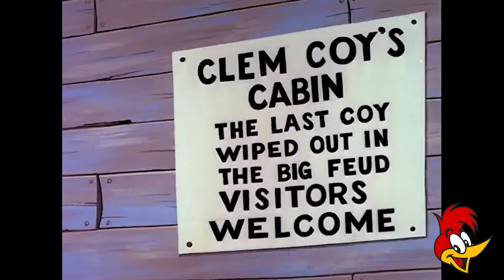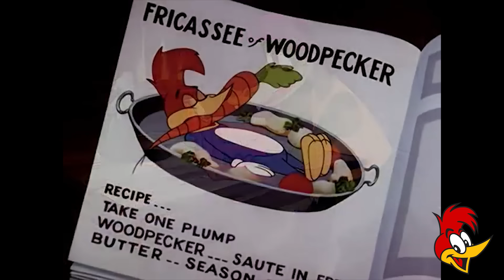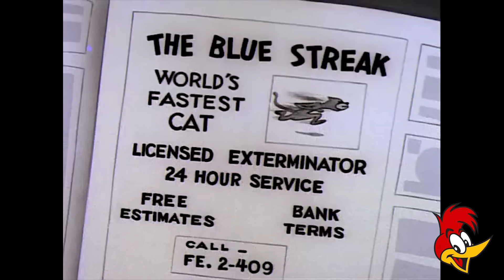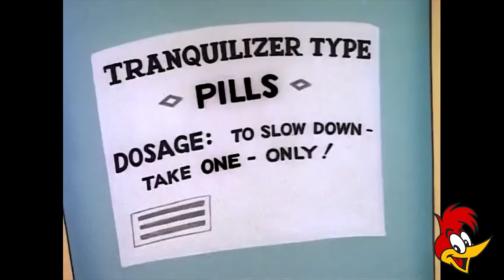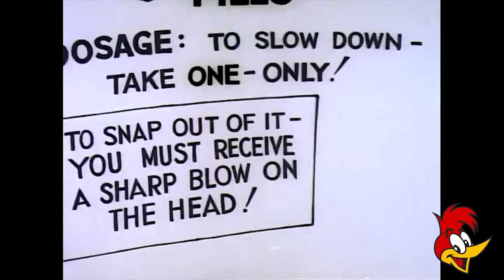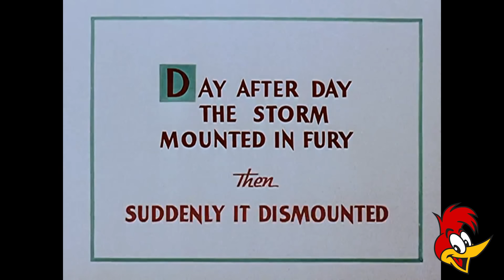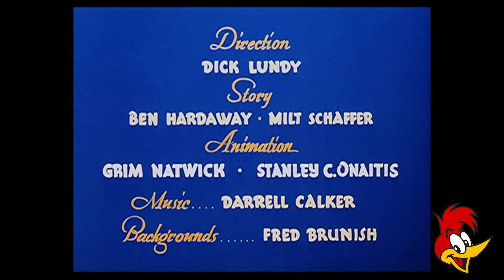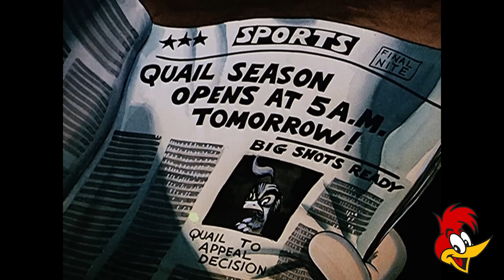Pica-Pau em português | Compilação de episódios | Desenhos Animados | Pica Pau Antigo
Sigam nossa página de orações! Ajude nosso trabalho, obrigado!